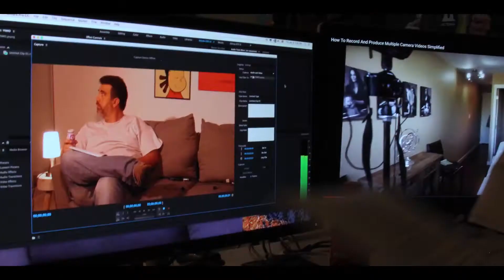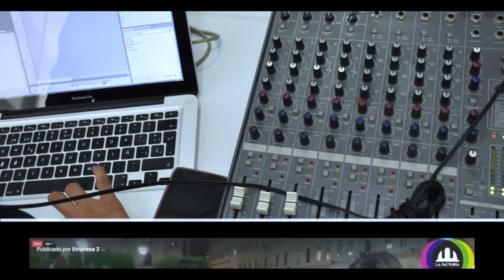VIDEO INTRO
Introducción a servicios